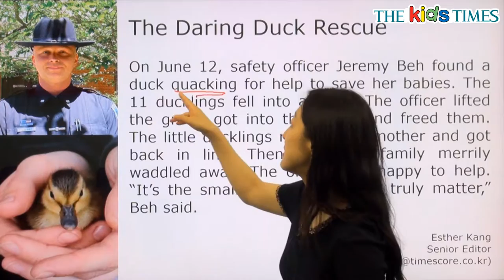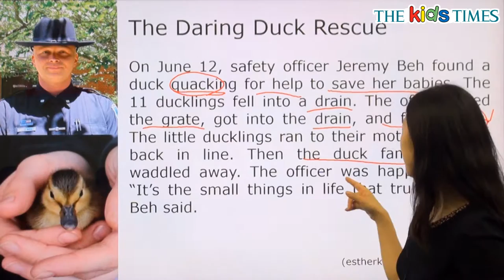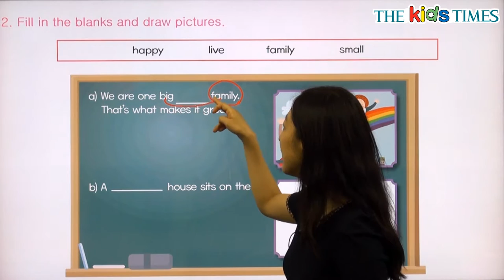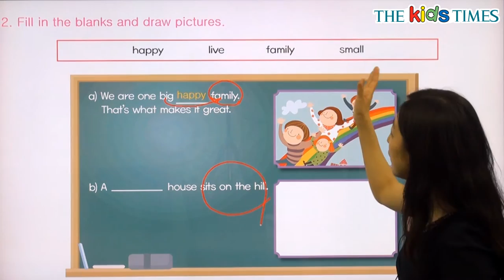The Daring Duck Rescue - 전나리 선생님과 함께 하는 Aha! 동영상 강의 ( The Kids Times - No.362 )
오리를 구했어요!